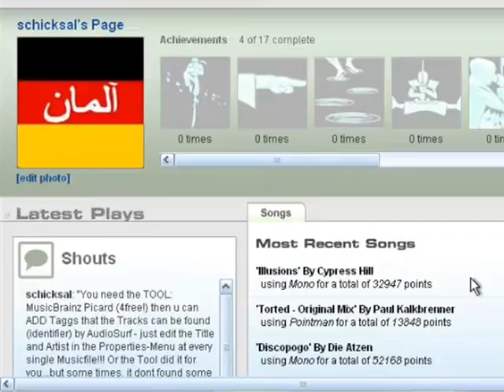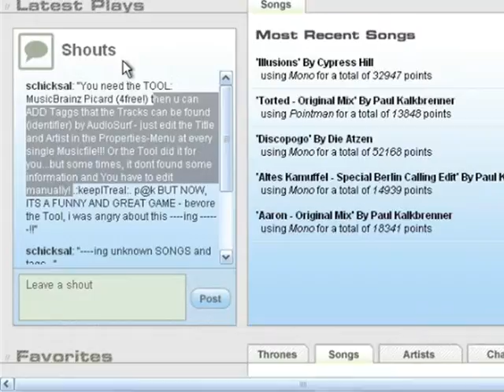AudioSurf - Mein neues Lieblingsspiel! - schicksal zokkt zu cypresshill ILLUSIONS UNKNOWN ARTIST Bug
AudioSurf - "Mein neues Lieblingsspiel!" - schicksal zokkt zu cypresshill ILLUSIONS + Tip für "UNKNOWN ARTIST" Bug am Ende in meinen "Shouts" auf schlechtem (!) Englisch... :-| *omg* +++ MusicBrainz Picard +++ heißt das Tool, welches man benötigt um seine MP3-Dateien mit den nötiegn "Taggs" zu versehen, damit AudioSurf sie auch identifizieren kann! Bei den meisten holt sich das Tool die Taggs aus dem Internet - aber wenn das nicht geht, dann kann man nach entsprechender "LookUp"-Funktion, die ausgewählten Dateien im Windows-Explorer bearbeiten. Dafür einfach die MP3-Datei auswählen und über das Kontextmenü (rechte Maustaste) auf "Eigenschaften" klicken und dort dann den TITEL und INTERPRET eintragen (bei Titel ruhig beides) und schon wird jeder Track anschließend auch auf dem SCOREBOARD (Punktetabelle) angezeigt! Jetzt macht das Spiel endlich spaß...

.:keepITreal:.
p@k